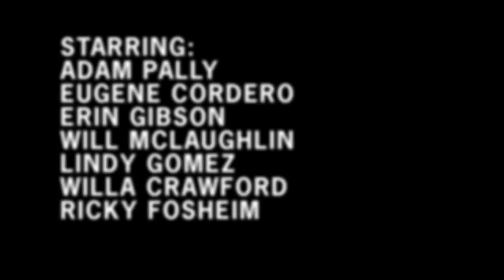The Indigenous Flowers of Southern California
A short film in 4 parts starring Adam Pally, Eugene Cordero and Erin Gibson.